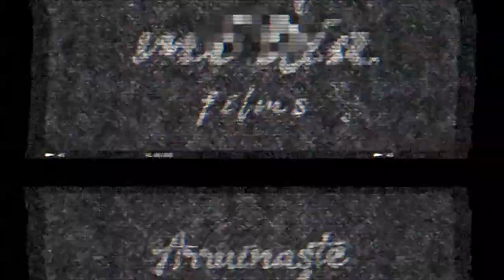Territorium (Visuales performance) Lucas Rendon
Visuales de Performance realizado por el Artista Lucas Rendòn  y el acompañamiento de varios artista de la regiòn con sus obras,
en Museo de la cultura casa de la convesiòn de Rionegro
Artistas:
Felipe Rua
Erwin Helfer Patiño
Lucas Rendon
Mar er (musica en vivo)

Camara:
Marìa Jose Sanchez
Johan Sebastián Garzón
Roberto Tobon
Heider Del rio

Edicion:
Heider Del rio